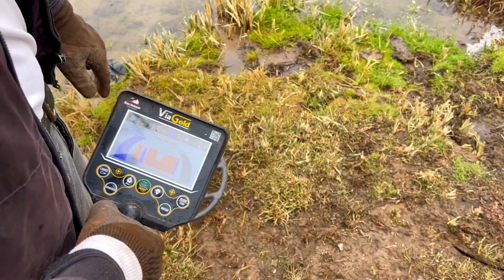Treasure hunting ⚒️⚒️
For those who want information about Deep Gold Discrimination buyers CONTACT
BAĞLARBAŞI USKUDAR ISTANBUL. ASIAN DETECTOR TECHNOLOGIES Link does not forgive.

 welcome to my channel i am looking for treasures all over the world and i am delivering the treasures i found to the state if you want to join me and my adventures you can start by subscribing to my channel

Indonesia
United States of America
Russia
South Korea

dikat
Türkiye de yaşıyorsanız bunu okuyup kurallara uymanızı tercih  ediyorum
‼️‼️‼️‼️Önemli‼️‼️‼️
İzinsiz araştırma, kazı ve sondaj yapanlar 5879 Sayılı Kültür ve Tabiat Varlıklarını Koruma Kanunu'nun 74. maddesi hükmü gereğince cezalandırılacaklardır. Bu hükme göre; “Kültür varlıkları bulmak amacıyla, izinsiz olarak kazı veya sondaj yapan kişi, iki yıldan beş yıla kadar hapis cezasıyla cezalandırılır
(Not: sergilenen bütün sahneler  kurgulanıyor)

ყურადღება
ეს ყველაფერი გამოგონილია
ეს არ არის რეალური

ყველა ვიდეო გამოგონილია
მიზანია ხალხის გართობა